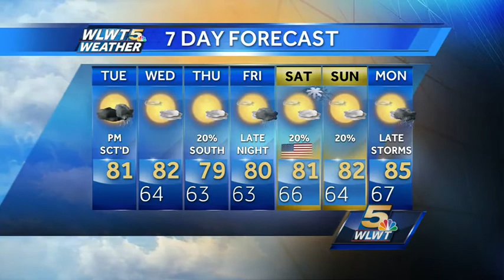Keep the Umbrella Handy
The chance for afternoon showers and thunderstorms sticks around for Tuesday.